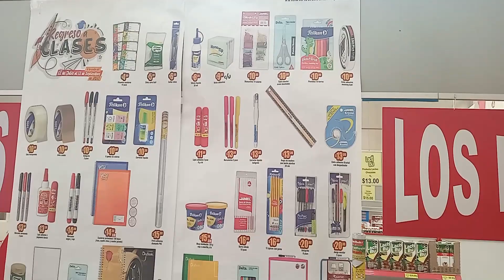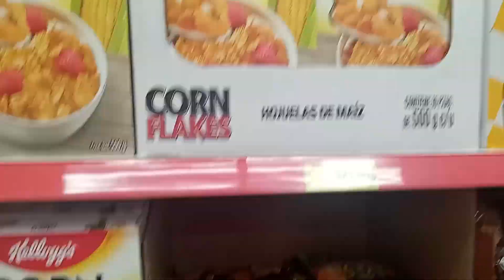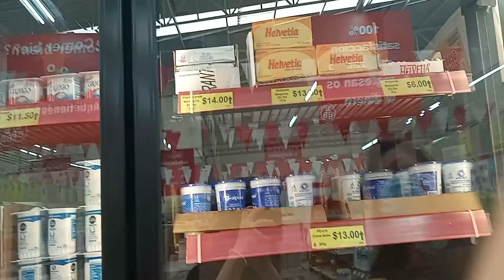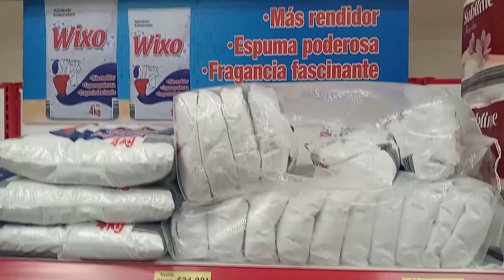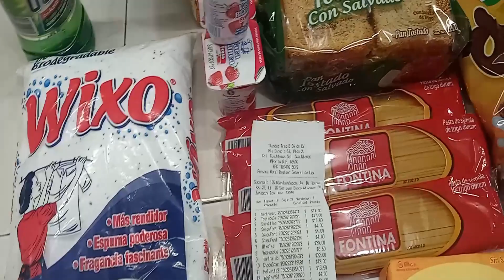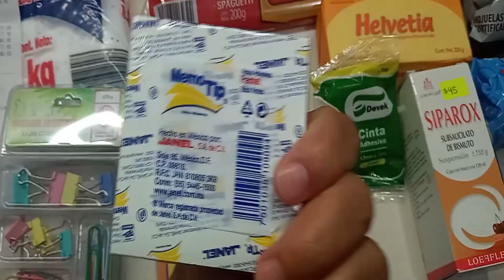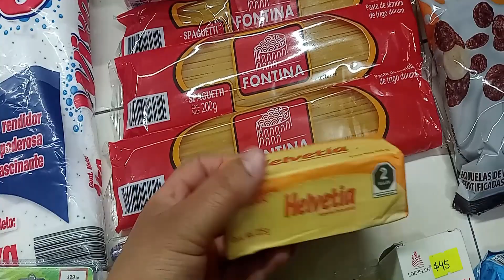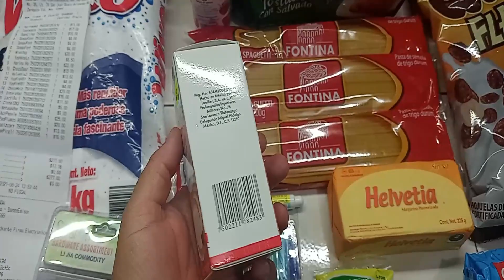😱COMPRAS DE PRODUCTOS ECONÓMICOS EN 3B|🏬DESPENSA SENCILLA EN 3B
Amigos y amigas, sean bienvenidos aquí con nosotras, les tenemos un breve recorrido por la tienda 3B, hicimos compras de algunos productos que vamos a probar por recomendación de algunos de ustedes, así que, acompáñenos a lo largo de este contenido, gracias, Dios les bendiga!!!...🤗